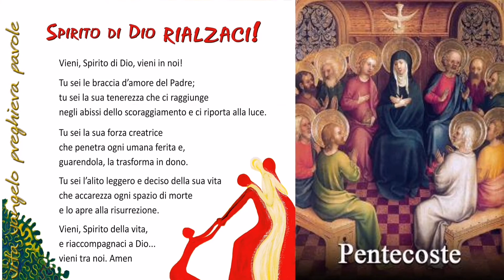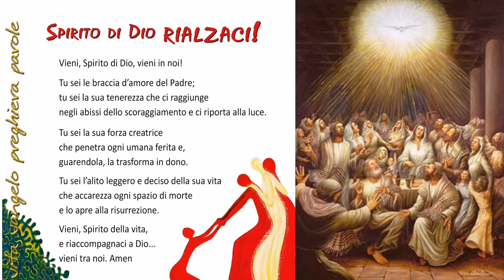Commento di padre Antonio Rungi per la Pentecoste 2021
Solennità della Pentecoste 2021